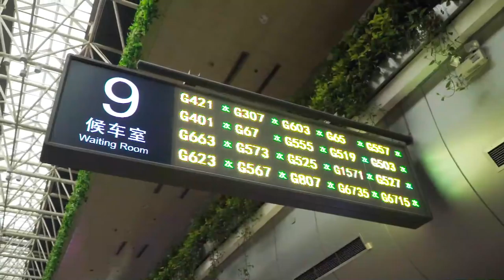Unveil China Outside China: Riding on a bullet train is fabulous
China's high-speed railway system enjoys fame and catches attention around the globe. What is it like riding a bullet train in China? Watch the video to find out.